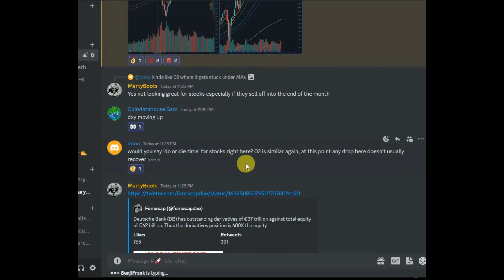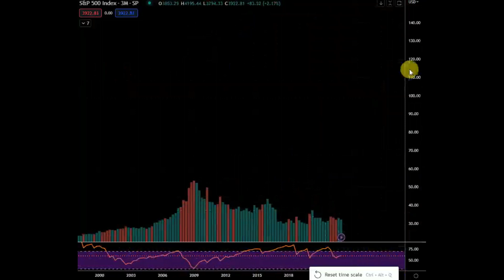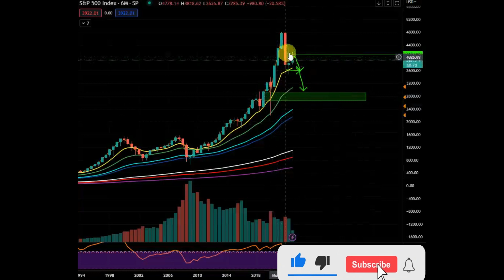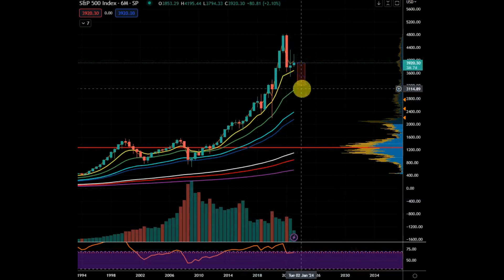stock market today do or die stockmarket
stock market today do or die